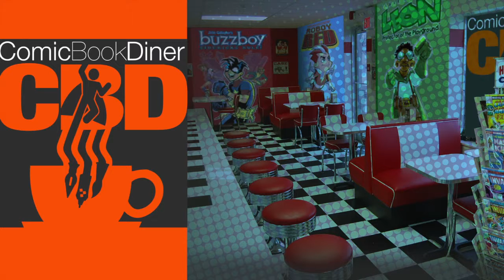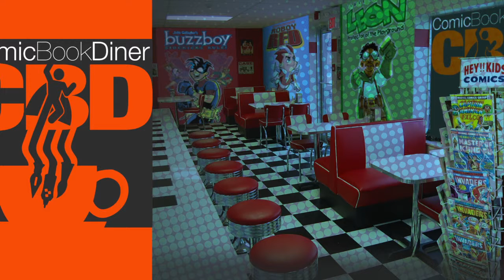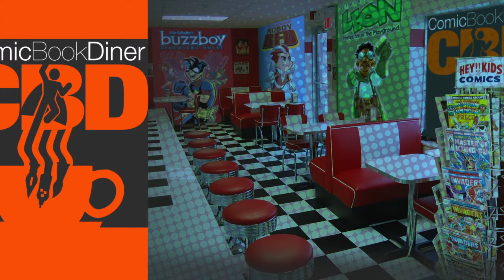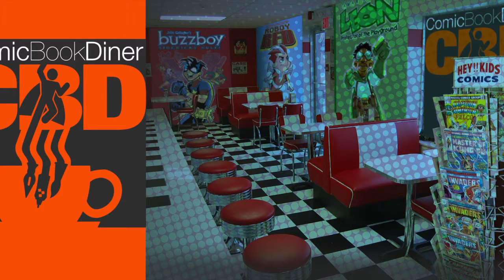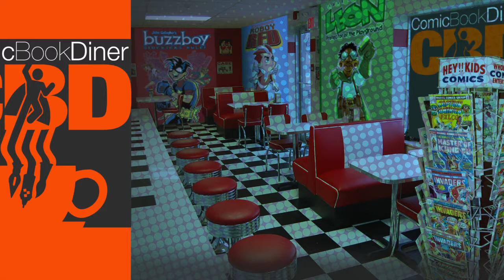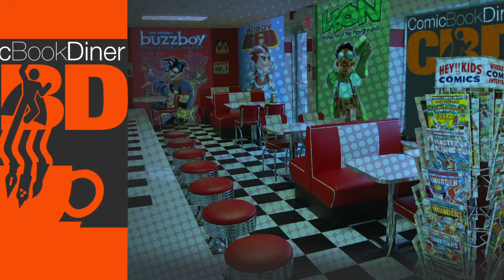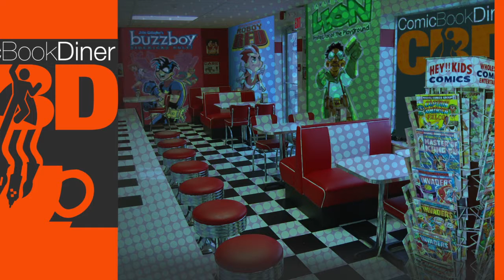Comic Book Diner Episode 2 - Van Dyke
Rich, Jamar & John are back for another episode covering the art and business of comics and graphic novels! NOW ON YOUTUBE!
Originally broadcast: May 2010